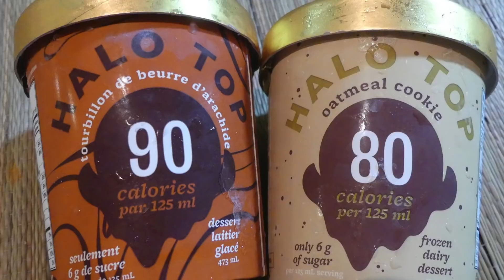Weight Loss - 25lb And KETO Meal Ideas 😋😋😋 !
This video blog provides general information and discussions about health and related subjects. The information and other content provided in this video, or in any linked materials, are not intended and should not be construed as medical advice, nor is the information a substitute for professional medical expertise or treatment.
If you or any other person has a medical concern, you should consult with your health care provider or seek other professional medical treatment. Never disregard professional medical advice or delay in seeking it because of something that saw on this video or in any linked materials. If you think you may have a medical emergency, call your doctor or emergency services immediately.

The opinions and views expressed on this blog and website have no relation to those of any academic, hospital, health practice or other institution.

Thanks!